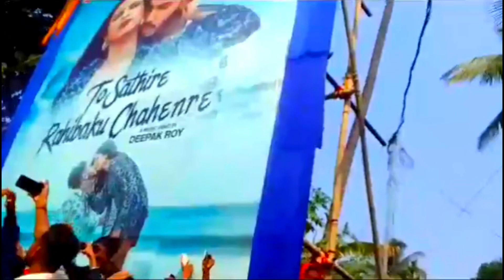ଜବରଦସ୍ତ ଏଣ୍ଟ୍ରି କରିଲେ ଉଦିତ୍ ଭାଇ ବାଲେଶ୍ୱର ରେ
ଜବରଦସ୍ତ ଏଣ୍ଟ୍ରି ବାଲେଶ୍ୱର ଉଦିତ୍ ଭାଇ Odiaboyjagadishgirivlog untelentedguy @untalentedguyvlogs7615